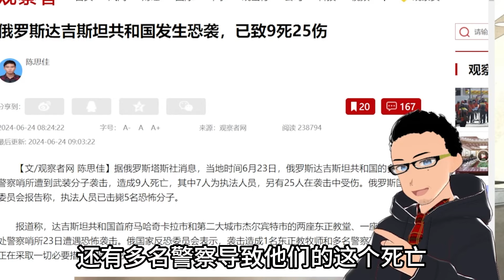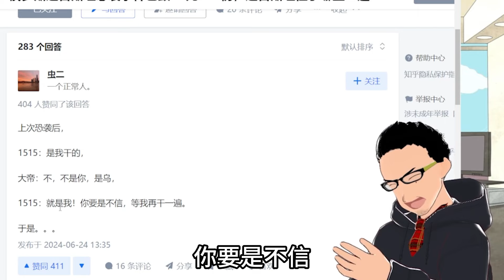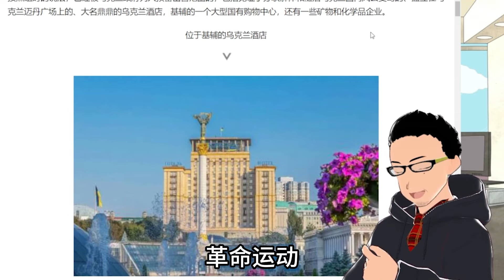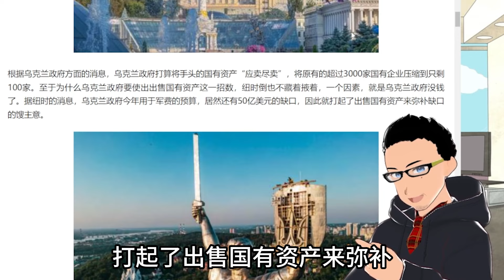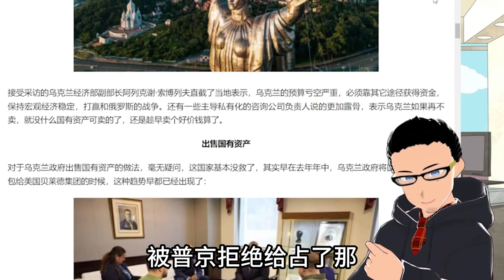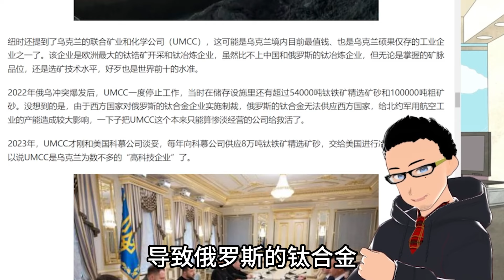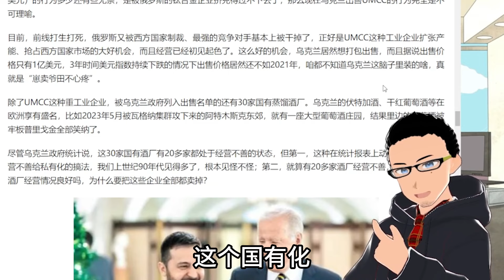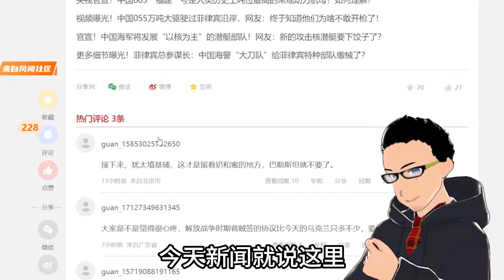俄国达吉斯坦共和国恐袭造成多人伤亡 x 乌克兰计划大肆出售国有资产用于补充军费，包含知名地标建筑物与盈利企业